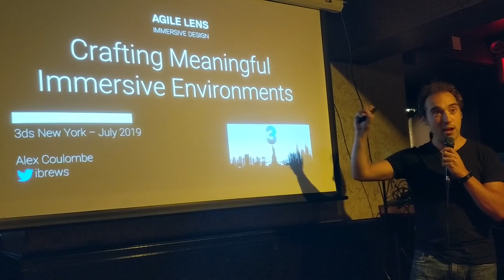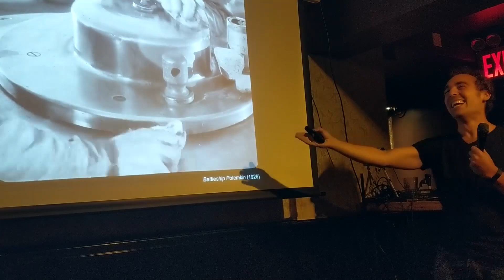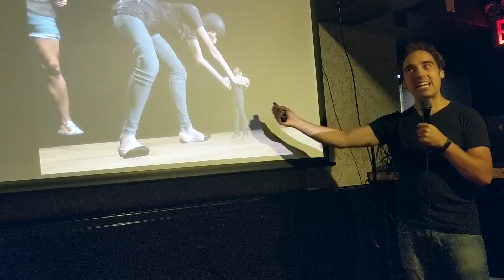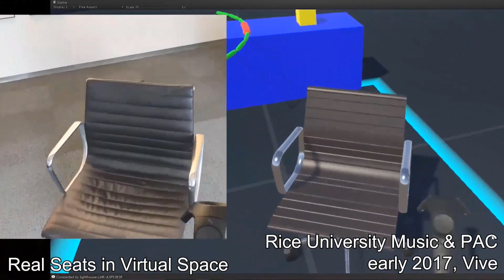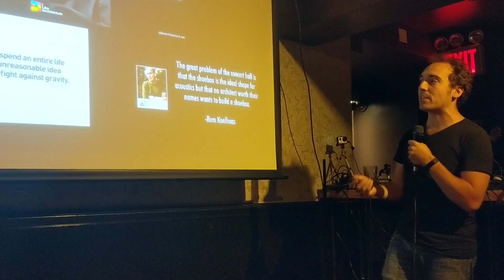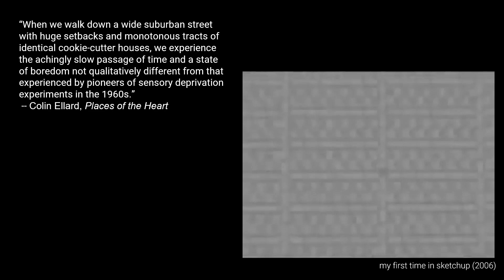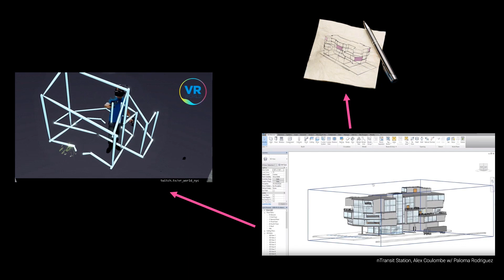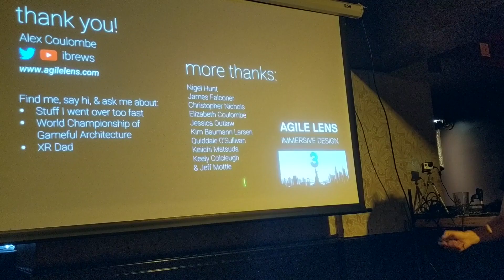Crafting Meaningful Immersive Environments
Alex Coulombe has over fifteen years in architecture and theatre, and over five years in XR. In this talk he distills his experiences down into six lessons.

Presented at the 3ds New York group on July 10, 2019